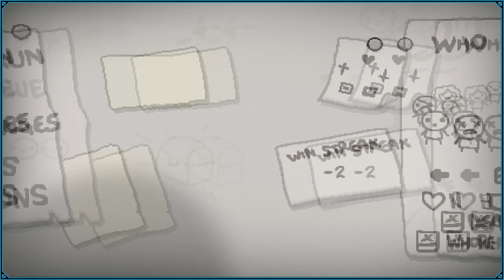PC l The Binding Of Isaac Rebirth l # 33 " DULCE VENGANZA "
Enlace para wiki con objetos (No completa)

El contenido que Usted vaya a ver en este momento ocasiona efectos secundarios.

¡ Agur !